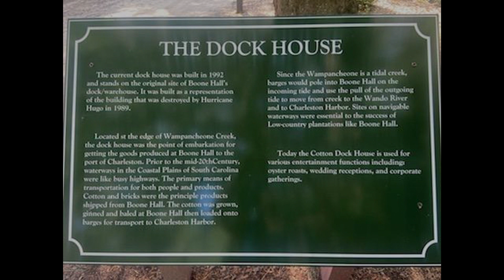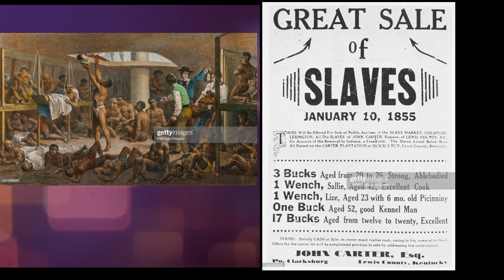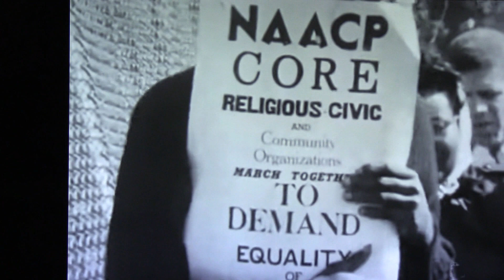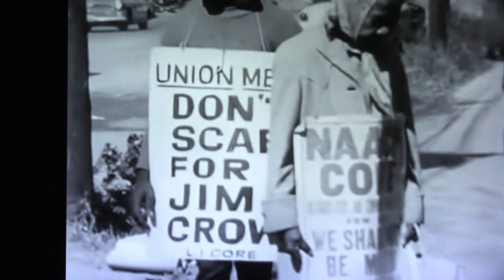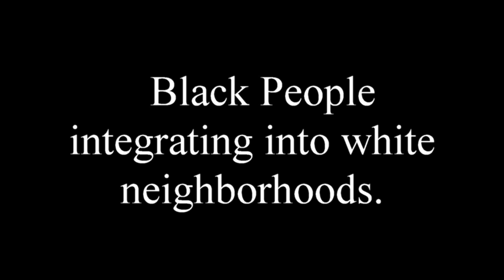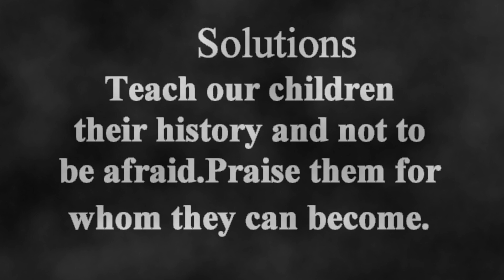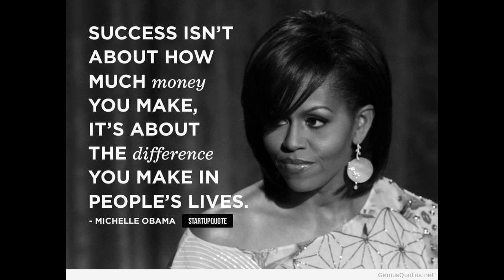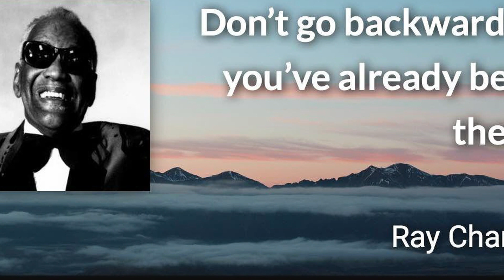new movie 12 movie Gullah people movie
The  Movement of Black History how far did we come?
By Lottie Collins